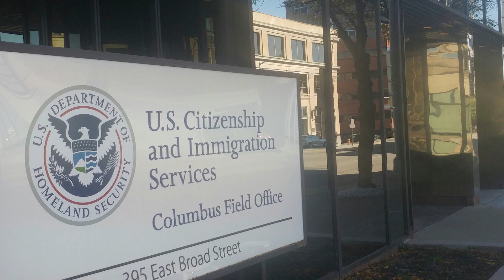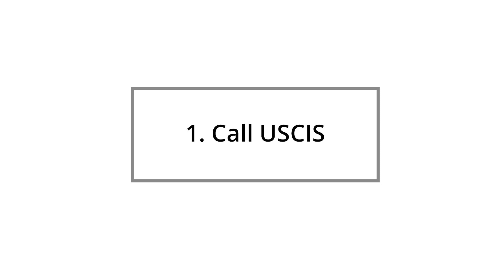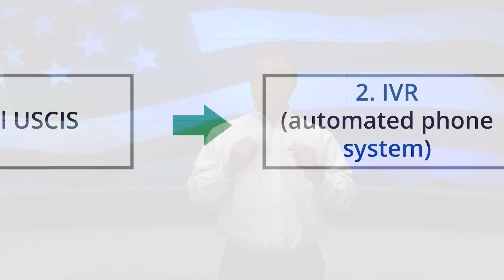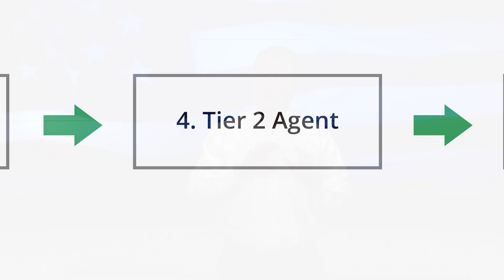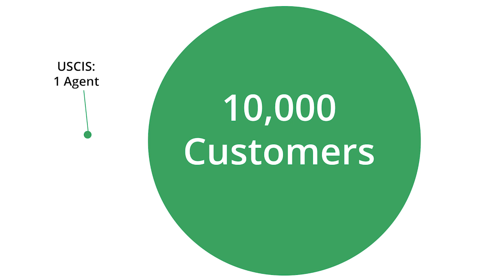How to Get a USCIS Appointment (InfoPass/InfoMod) in 2019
In the past, you could schedule an InfoPass appointment with your local USCIS office if you wanted an in-person meeting to get an update on your case.

We discovered in the Ombudsman Report of 2019, that the USCIS has quietly killed the InfoPass process, and converted to a difficult maze of bureaucracy that is now called InfoMod.

RapidVisa is a document preparation company licensed in the State of Nevada Registration  # NVDP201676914. We are not attorneys nor government officials and none of the commentary should be considered legal advice. RapidVisa has helped over 45,000 people from 185+ countries get to the USA.